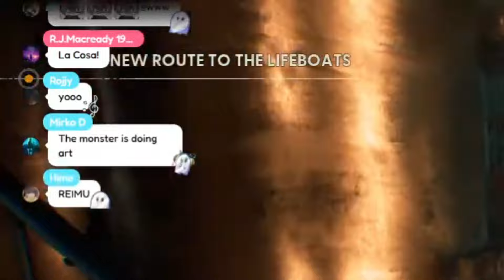Testicle.... Tentacle.... yeah, pretty similar🤣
Streamer Channel : @ReimuEndou
Thanks @Mirko.D.  for The Time Stamp :)
Feel free to let me know if there are any mistakes in my videos, such as subtitles and others. Thank you.
Your help will be beneficial for a new clipper like me